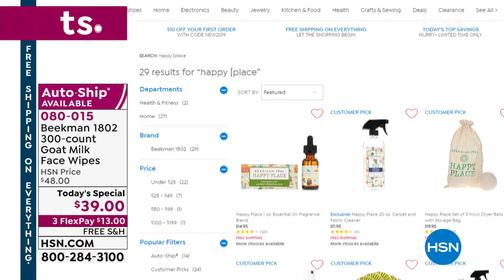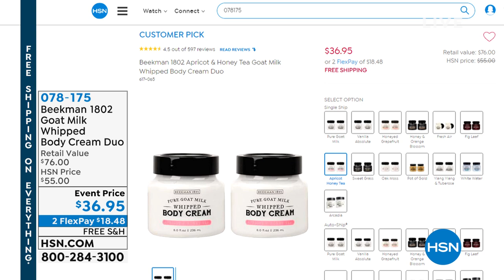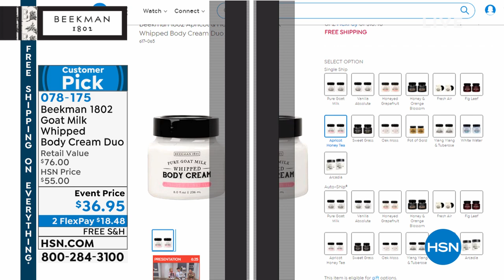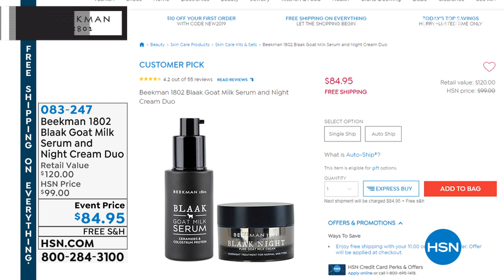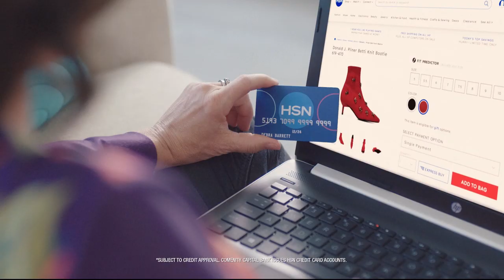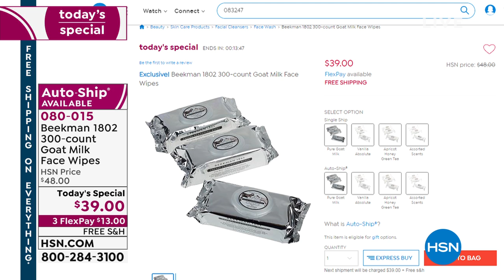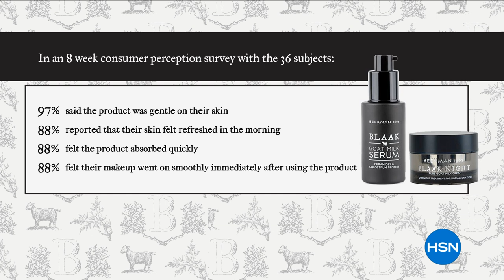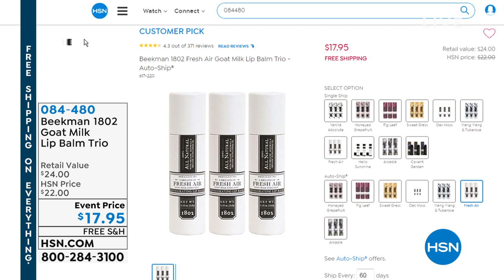HSN | Beekman 1802 Bath & Body 05.15.2019 - 11 PM